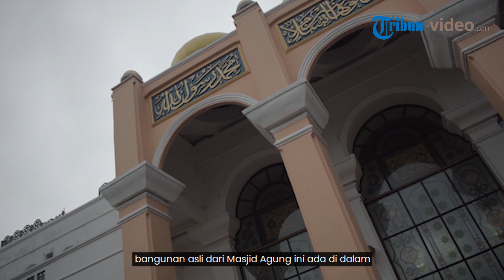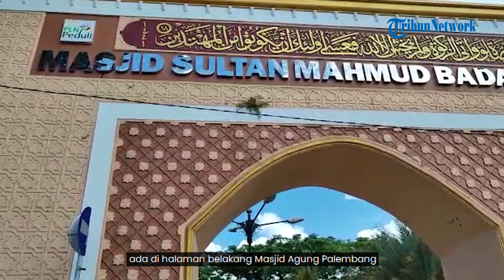JEJAK ISLAM : Jam Matahari Penunjuk Waktu Sholat, Masjid Sultan Mahmud Badaruddin I Palembang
PESATNYA agama Islam di Palembang Khususnya hingga menyebar luas ke Sumsel, tak lepas dari hadirnya Masjid Agung atau Masjid Sultan Mahmud Badaruddin I (SMB I) Jayo Wikramo.

Masjid yang terletak di jantung kota Pempek itu merupakan peninggalan Kesultanan Palembang Darussalam dan salah satu masjid tertua, sudah menjadi masjid Nasional dan cagar budaya.

Sejak awal masjid ini menggunakan jam matahari sebagai penunjuk waktu salat.

Menurut Sultan Mahmud Badaruddin (SMB) IV Jaya Wikrama RM Fauwaz Diradja, Masjid Agung Palembang didirikan selama 10 tahun dari 1738 hinggaa 1748 oleh Sultan Mahmud Badaruddin I Jayo Wikramo, sehingga namanya Masjid Agung SMB I Jayo Wikramo.

Karena itulah sejak adanya Masjid Agung ini,  penyebaran agam Islam di Sumatera Selatan (Sumsel) semakin masif.

Bukan hanya di Masjid saja tapi sampai ke daerah - daerah sekitar.

Masjid menjadi pusat agama dan penghulu nato agamo.

Apabila ada hukum-hukum atau jadi hakim penghulu itulah yang akan menghakimi dan jika tidak selesai permasalahannya baru ke Sultan, pada masa itu.

Kalau zaman dahulu salat Jumat juga wajib di Masjid Agung dan nggak boleh selain di Masjid Agung.

Kalau salat biasa boleh digelar di masjid atau musholla lainnya, hanya saja memang untuk salat Jumat wajib di Masjid Agung salatnya.

Tujuannya, supaya menguatkan masyarakat pada waktu itu.

Namun lama-lama jadi konflik, karena ada yang dirasa jaraknya jauh, kebutuhan waktu semakin mendesak sehingga ada yang ke Masjid lainnya seperti ke Masjid Lawang Kidul.

Akhirnya sempat terjadi gesekan karena hal tersebut.

Karena sejatinya Masjid Agung Palembang ini jadi Islamic center, atau tempat berkumpulnya semua orang untuk belajar agama supaya ilmu beragamanya sesuai standarisasi.

Saat ini minat masyarakat ke Masjid Agung cukup antusias, apalagi saat salat Jumat.

Namun harapannya bukan hanya saat salat Jumat saja yang ramai, tapi setiap salat lainnya selalu penuh terutama di ruang utama.

Karena memang bangunan asli Masjid Agung ini ada di dalam.

Bangunan asli masjid berbentuk bujur sangkar dengan atap Limas bersusun, ornament atapnya bergaya khas Palembang dipadukan sentuhan Cina.

Atapnya berundak dengan Limas di puncaknya disebut dengan Mustaka.

Mustaka atau kepala Jurai kelompok Simbar yang dipasang pada atap Masjid ada sebanyak 13 buah di setiap sisinya.

Bentuk Mustaka terjuntai dan melengkung ke atas terdapat pada keempat ujungnya.

Dulu seperti mimbar Masjid Agung ada semacam giok atau keramik ciri khasnya, yang kemudian tidak ada lagi dan berubah.

Untuk ornamennya sekarang banyak karakter Palembang, banyak ukiran dan mozaik Arab.

Hanya saja yang harus diperhatikan bukan hanya dari segi penampilan, melainkan isi dari Masjid tersebut supaya bisa berfungsi sebagai tempat bersatunya masjid-masjid dari seluruh kota Palembang.

Karena Masjid Agung ini tempat berkumpulnya imam-imam di Palembang.

Sedangkan bangunan pengembangan berupa bangunan tiga lantai di belakang dan bangunan satu lantai di kiri-kanan yang melingkari bangunan inti.

Bangunan tambahan ini memiliki bentuk atap yang khas.

Masjid Agung Palembang mempunyai gerbang serambi masuk sebanyak 3 buah, yang merupakan gapura masuk dari bagian timur, selatan, dan utara.

Masjid dari bentuk fisiknya pertama kali belum ada menara.

Kemudian setelah 10 tahu atau bertepatan dengan pembuatan Benteng Kuto Besak (BKB), baru dibuat menara oleh Sultan Ahmad Najamudin yang pertama mendirikan menara.

Kemudian ketika terjadi peperangan antara SMB II, Inggris dan Belanda Masjid Agung tersebut sempat rusak.

Nah yang di perbaiki oleh pihak Belanda adalah masjid, karena untuk menarik simpati masyarakat bahwa pemerintah VOC ada itikad baik untuk melaksanakan aktivitas sehari-hari umat tidak diganggu gugat. Yang dipermasalahkan hanya masalah politik.

Berdasarkan data yang ada Masjid Agung ini mengalami beberapa kali renovasi.

Dengan luasan lahan 5.520 meter persegi, Masjid Agung ini  sebelumnya bisa menampung 7.750 jemaah kini sudah diperluas jadi bisa menampung 15.000 Jemaah.

Jam Matahari
Sekretaris Umum Yayasan Masjid Agung Palembang Kemas H Iqbal Hasan Jainal menambahkan, bahwa bangunan Mesjid Agung Palembang ini usianya sudah ratusan tahun atau 275 tahun.

Bahkan di sini juga masih ada jam matahari yang merupakan perangkat sederhana, digunakan untuk menunjukkan waktu berdasarkan pergerakan matahari pada zaman dahulu.

Caranya dengan mengamati bayangan matahari bergerak sepanjang hari, termasuk menandai posisi bayangan matahari untuk menentukan masuknya waktu salat fardu dengan jam matahari.

Jam matahari dengan tongkat tegak lurus atau yang disebut gnomon ini ada di halaman belakang Masjid Agung Palembang.

Lalu di Masjid Agung ini juga banyak muncul mualaf-mualaf. Bahkan setiap bulan pasti ada yang diislamkan di Masjid Agung ini.